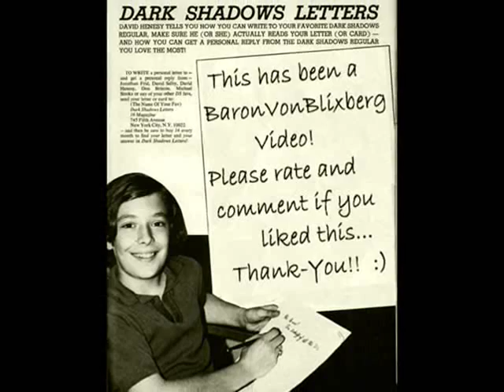Dark Shadows - Waiting by Stage Door 433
Yet another slideshow tribute to that wonderful gothic soap opera: Dark Shadows..and my favorite vampire: Barnabas Collins (Jonathan Frid). Contains alot of rare and candid shots taken by weary fans which waited all day by Stage Door 433 to catch a glimpse of their favorite DS stars. I hope you all enjoy this..please rate and comment if you do! I could sure use some help in boosting my view counts and YT channel...so if you know anyone who would enjoy this video...please pass along my URL. Thank you ever so much! ~Wendy